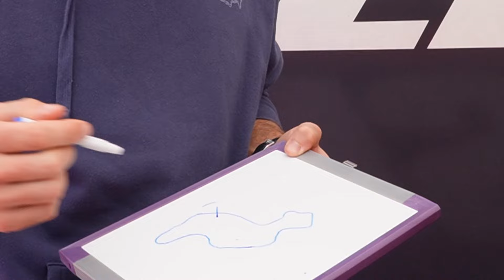Thirsty 3's Challenge with Scott McLaughlin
Meet Scott McLaughlin aka Scotty Mac aka Thirsty 3 - IndyCar Driver for Team Penske! FanAmp caught up with him in the Acura Grand Prix of Long Beach Paddock this year for a fun game we’d like to call “Thirsty 3’s”!

Scott McLaughlin

BaristaJoshF1

StillHouse

About FanAmp:
FanAmp is the one place Formula 1 fans turn for global communities, live conversations, news and information, and experiences (e.g., predictions) to feel like part of the action all season. Heading to an F1 race? Be sure to check the app for track maps and guides, tickets, and meetups!